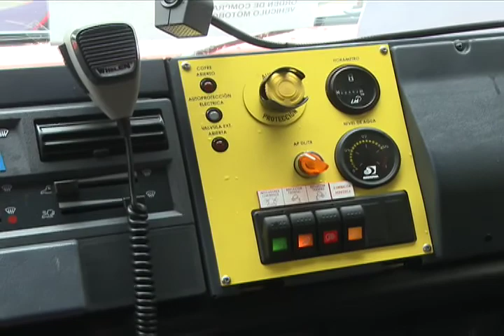ECUADOR TV- ENTREGA VEHICULO CONTRA INCENDIOS FORESTALES